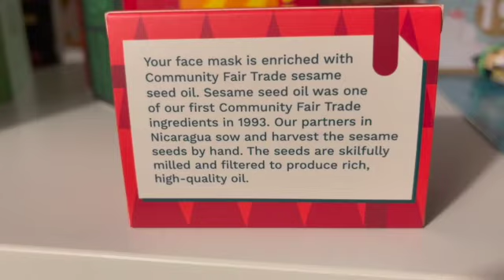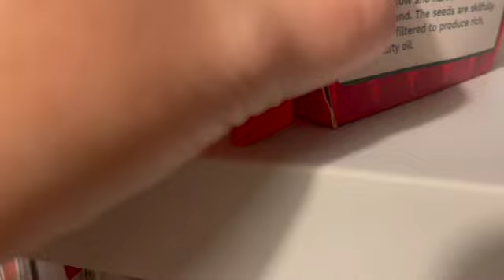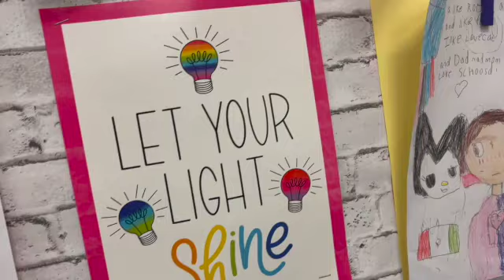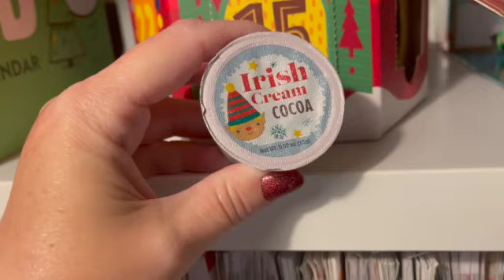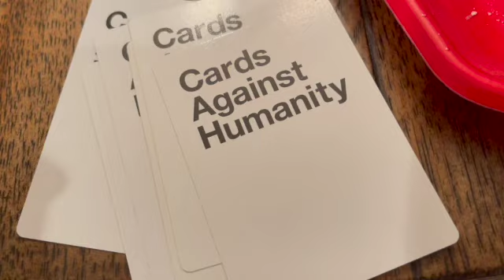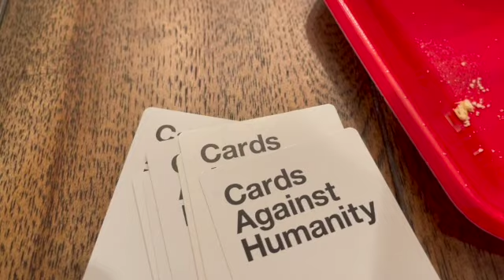Vlogmas 2023 - Day Fifteen - A Blue Christmas and Prepping for a Party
On the fifteenth day of Vlogmas, it’s Hawaiian Christmas Day at work, that pesky elf, Olaf does something ridiculous, and I prep for my Cards Against Humanity Party!

Party Meatballs:  add frozen meatballs, a jar of grape jelly, and a jar of Heinz chili sauce to a crockpot and cook them on low until the meatballs are heated through.

Pinwheels:  mix 16 oz of softened cream cheese with 1 small can of mild (or not mild if you like spicy) green chilis and 1 small can of diced black olives.  Spread that mixture on some flour tortillas, roll ‘em up, and slice ‘em.

Follow my weight loss surgery journey on Instagram